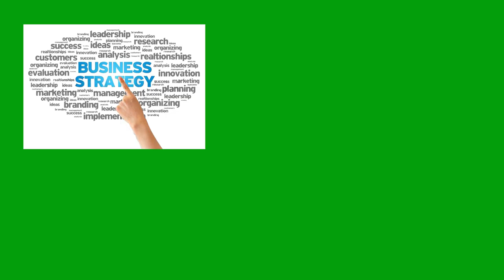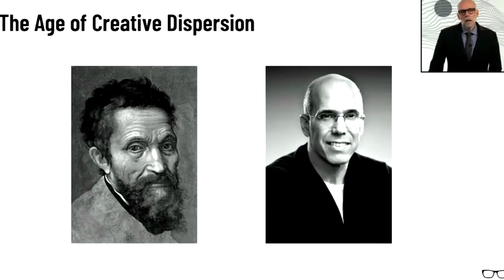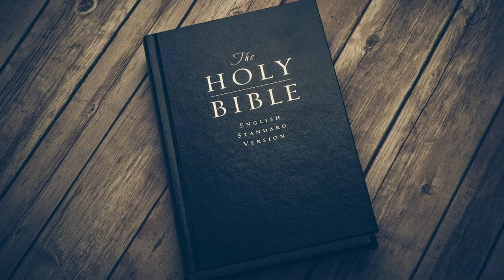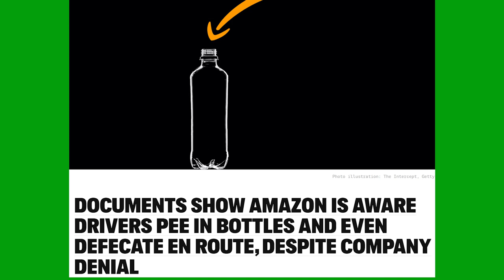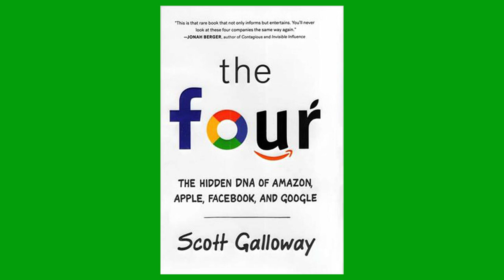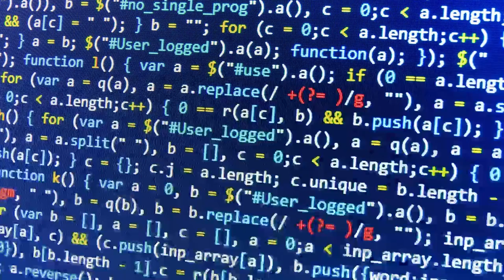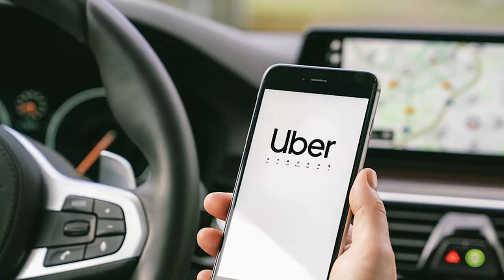Scott Galloway's "The Four": A Retrospective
In this video I am taking a look back at Scott Galloway's breakout hit "The Four". I analyze where the four are now and purpose my own potential fifth horseman.